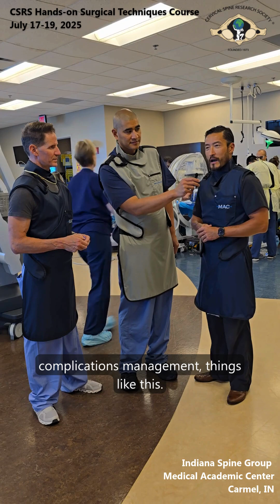Hands-on Surgical Techniques Course - Dr. Tom Mroz & Dr. Han Jo Kim